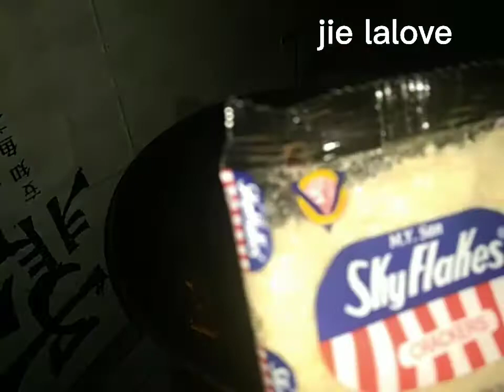beef steak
Ingredients

1kilo beef sirloin thinly sliced

5 tablespoons soy sauce

10 pieces calamansi or 1-piece lemon

0.5 tsp ground black pepper

3 cloves garlic minced

1 pieces  onion sliced into rings

4 tablespoon margarine

1pck sky flakes